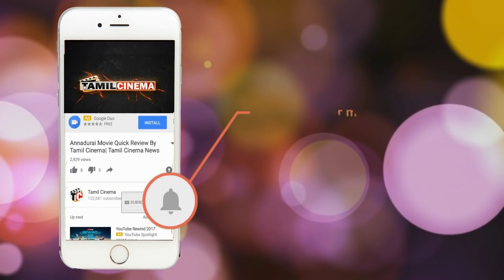8 வயது சிறுமியை பலாத்காரம் செய்த 6 வயது சிறுவன்| Tamil Cinema News